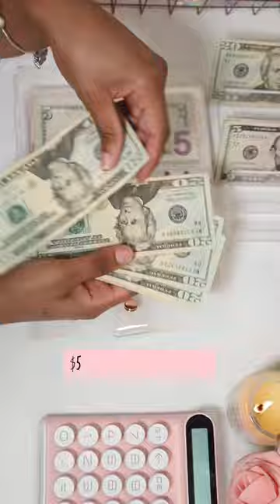CASH STUFFING ENVELOPES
Hey Loves!

On my channel I share my personal experience of how cash budgeting completely transformed my life. I used to live in constant financial chaos, struggling to make ends meet, but once I started budgeting my cash, everything changed.

I'll walk you through my journey of realizing the importance of budgeting and how it helped me get control of my finances. I'll share practical tips and strategies that you can use to take charge of your finances, even if you're currently struggling.

Whether you're looking for ways to save money, pay off debt, or just get your finances in order, this video has something for you. Join me as I discuss the power of cash budgeting and how you can use it to transform your financial life.

If you've been feeling stuck or overwhelmed with your finances, I want to encourage you to watch this video and take action today. Don't let financial stress hold you back any longer - take control and start transforming your life with cash budgeting.

SAVING CHALLENGES

BINDERS

COLORING BOOK SAVINGS

CUSTOM MADE ENVELOPES

PLACEHOLDERS

Desk Cover